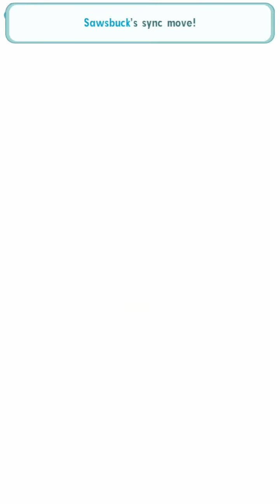[Solo VH] EX 2/5 Whitney (Holiday 2022) & Sawsbuck VS Tapu Bulu | Pokémon Masters EX Legendary Arena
Horn Leech OP. Used Electric Terrain to debuff Bulu's Speed while buffing my own Speed, and to remove Grassy Terrain at the start of bars 2 and 3.
Lucky skill is Grass Guard and grid at the end of the video.